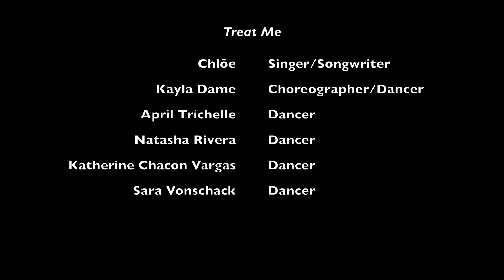Chlöe - Treat Me | Kayla Dame Choreography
Taught my second combo class at UMass Amherst Sunday, April 17, 2022, and it went WELL!

With love,
Kayla Dame